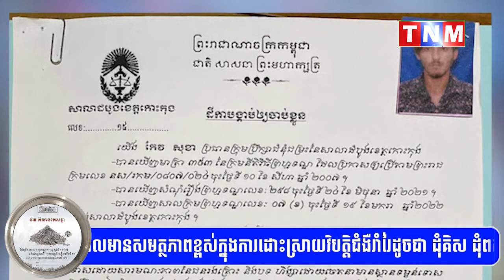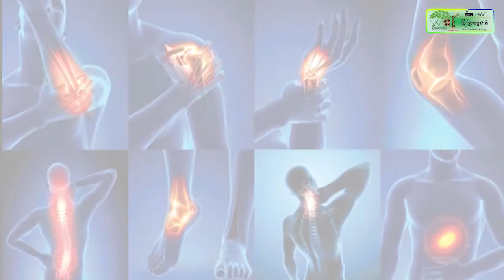លោកវរសេនីយឯក ឆឹង វាសនា ស្នងការរងទទួលការិយាល័យនគរបាលព្រហ្មទណ្ឌកំរិតធ្ងន់ ដឹកនាំកម្លាំងជំនាញ